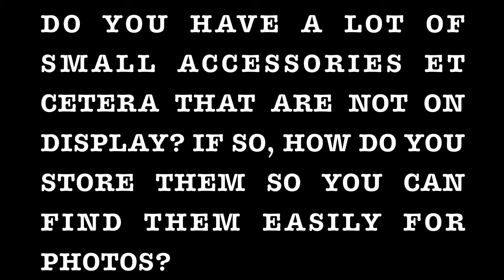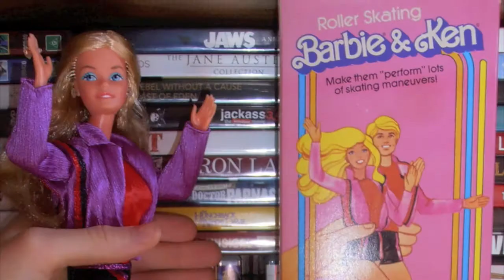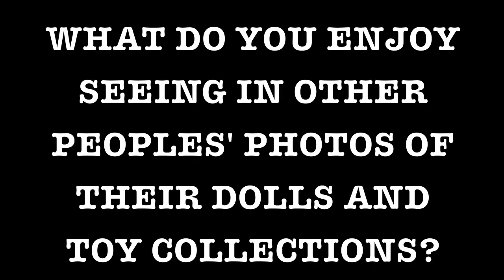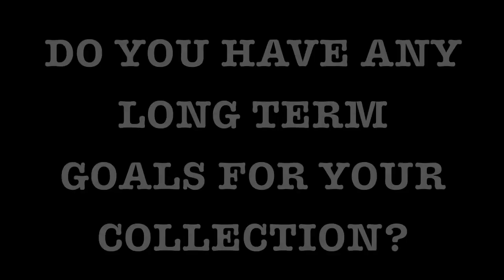Doll Collector Q&A #1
Hello all!

I am back with my first Q&A video. Premature but I want to have a good variety of videos. Thank you everyone that asked me questions:

And thanks to my sister for the unbeknownst use of her laugh (00:13).

A shout out to the doll keeper (9:00) and Ernestopadrocampos (9:10) for inspiring me on Flickr!